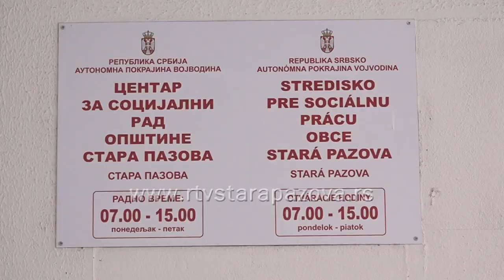Vanbračna zajednica bez predrasuda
U Srbiji više od 200.000 ljudi živi u vanbračnoj zajednici, a iz ovakvog partnerskog odnosa rođeno je svako četvrto dete. U našem zakonu nije strogo definisan trenutak u kom jedna veza počinje da se tretira kao vanbračna zajednica. Ipak, neke odredbe ukazuju na to da je zajednički život dovoljan uslov za to. Stručnjaci kažu da su predrasude o vanbračnim partnerima svedene na minimum te da je brojka bračnih i vanbračnih zajednica sada ujednačena.